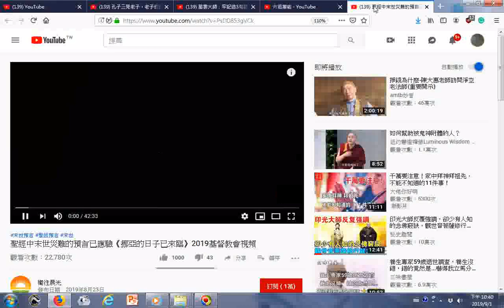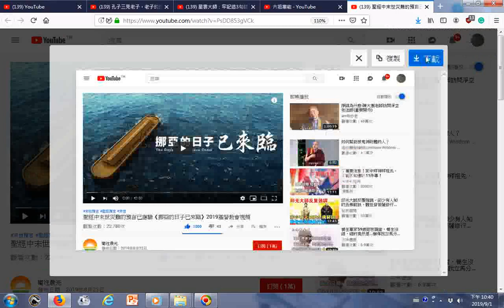瀏覽Youtube 孔子三見老子，老子的這3段話，道盡了天道玄機【深夜讀書】 YouTube 星雲大師：牢記這3句話，助你人生順風順水。 YouTube 六祖惠能 YouTube 聖經中